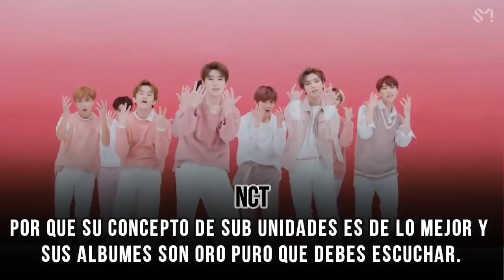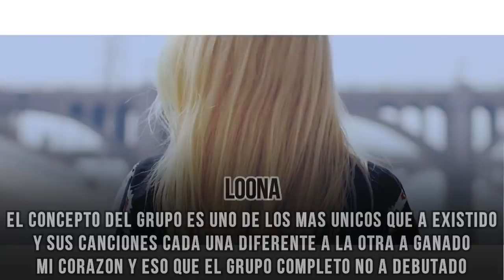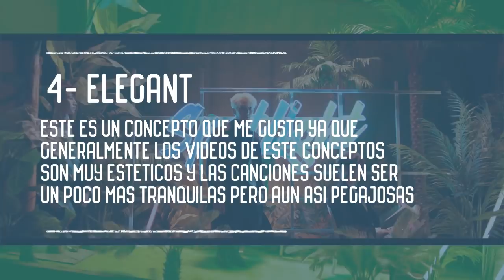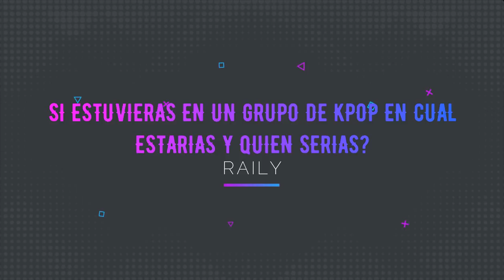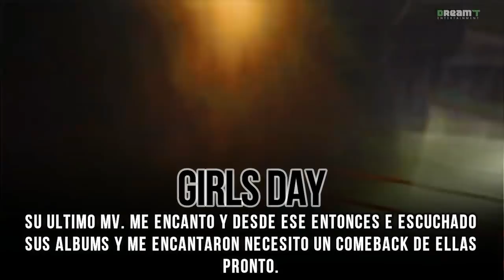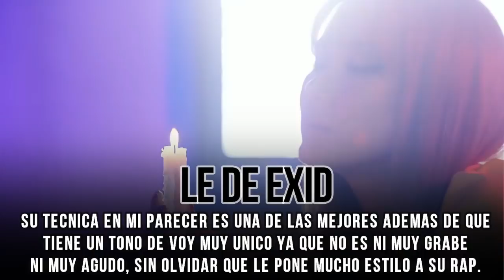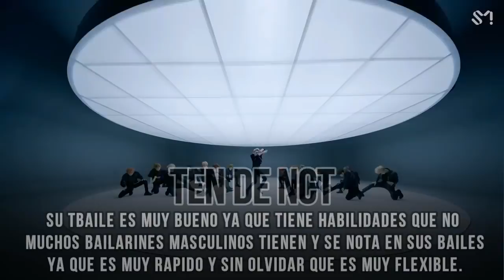EL TAG DEL KPOP - ESPECIAL 10MIL SUSCRIPTORES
En este vídeo les muestro mis respuestas a unas preguntas que algunos subs me hicieron ademas de que también agregue yo algunas a la lista para que me conozcan un poco mas mis gustos en el kpop y como llegue a este hermoso fandom que nunca dejare por que va a seguir el vicio. XD
・REDES・